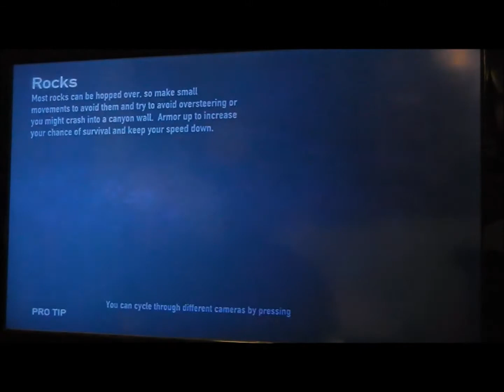SSX Playthrough Part 39.wmv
Playing SSX 2012 game on the XBOX 360.